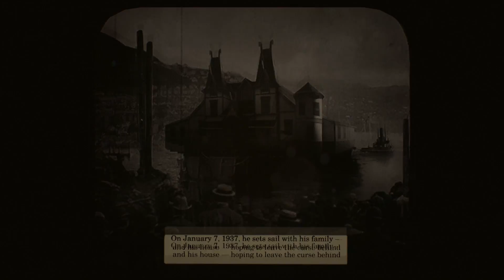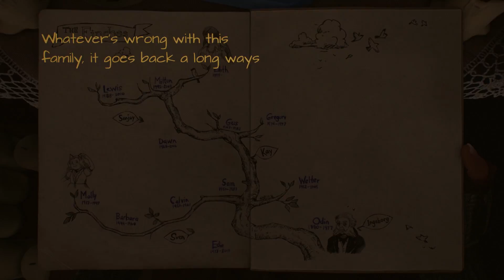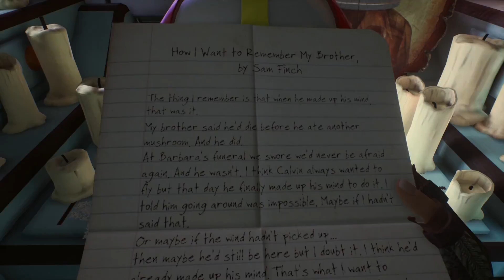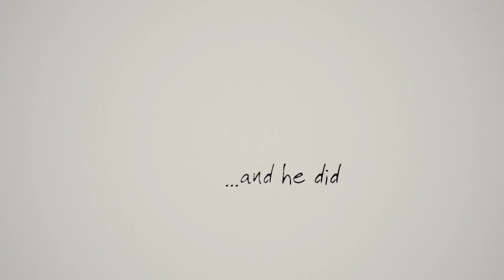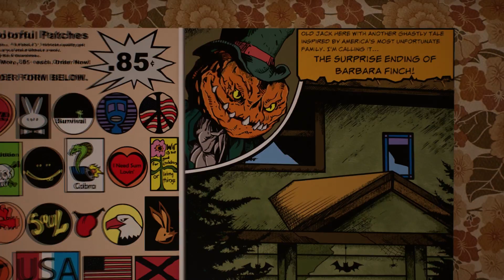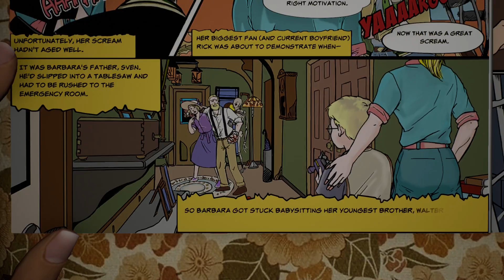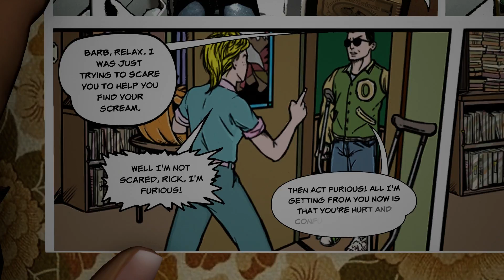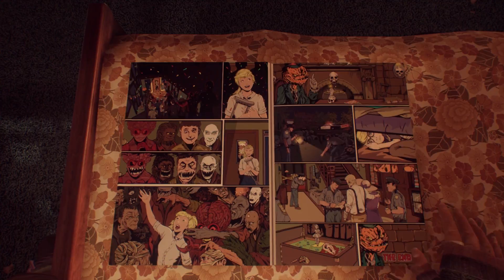Edith Finch Gameplay part 2: I know what you did last summer sequel!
This game has gotten a bit more interesting!  I wonder how it will end?

What Remains of Edith Finch is a collection of short stories about a cursed family in Washington state.

Each story offers a chance to experience the life of a different family member with stories ranging from the early 1900s to the present day. The gameplay and tone of the stories are as varied as the family members themselves. The only constants are that each is played from a first-person perspective and that each story ends with that family member's death. It's a game about what it feels like to be humbled and astonished by the vast and unknowable world around us.

You'll follow Edith Finch as she explores the history of her family and tries to figure out why she's the last one in her family left alive.

It's being made by Giant Sparrow, the studio responsible for the surreal first-person painting game The Unfinished Swan.